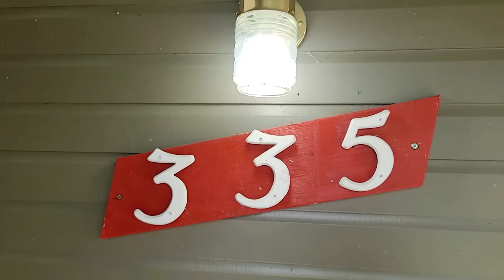335 S Jefferson Avenue Louisville, Colorado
You're invited to an OPEN HOUSE Friday from 12-3 pm! Live the Louisville lifestyle in desirable Dutch Creek! Location, Location! You will LOVE this adorable farmhouse-style, well-maintained ranch home. Enjoy a popular open layout and a perfectly sized family room, dining & eat-in kitchen. A lovely cozy living space with a wood-burning fireplace greets you as you walk in the front door with low maintenance vinyl flooring. 2 Bedrooms upstairs with a full bath and a basement thoughtfully set up with ample storage, a large bedroom, and office space or a 4th bedroom. Brand new carpet and interior paint throughout. Enjoy south facing driveway, air conditioning, and a morning run, or bike ride to the trail access directly across the street.The backyard is fenced and private with a great outdoor space. Conveniently located minutes from local restaurants & Main Street Louisville.